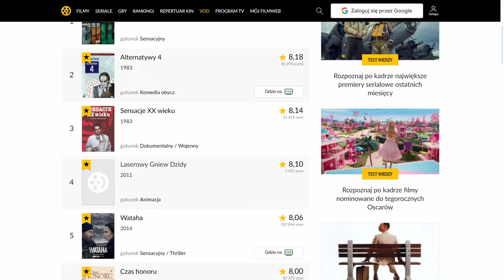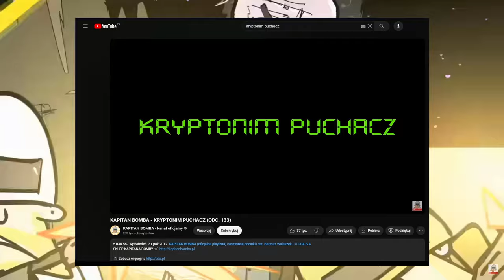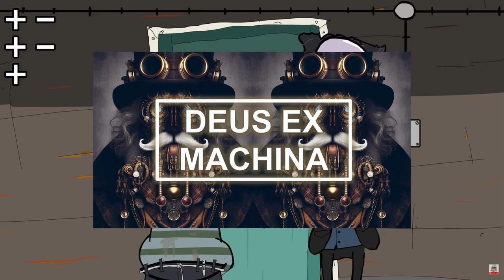Analiza narracyjna "Kapitana Bomby - Kryptonim Puchacz (odc. 133)"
Przebywając w sieci regularnie natrafiam na cytaty z Kapitana Bomby. Jest to istny fenomen kulturowy i ukochany serial dla wielu widzów.
W związku z tym zabrałem się za poważną analizę konkretnego odcinka i przysięgam, że nie jest to spóźniony materiał na Prima Aprilis.

Wstęp 0:00
Dlaczego wybrałem jeden odcinek do analizy 0:43
Przypomnienie struktury historii 1:45
Omówienie scen 2:21
Jak poprawić odcinek? 5:28
Werdykt 6:52
Koniec 7:19

Materiał zrobiony na 30% zgodnie z myślą Otyłego Pana.

Ze względu na ograniczony czas zmieniłem kolejność odcinków - Kapitan Bomba wymagał mniej montażu i zgrywania treści. Za 2 tygodnie będzie odcinek z serii o narzędziach fabularnych.

Wideo:
Kapitan Bomba
Cobra Kai
Darmowa licencja Pexels

Zdjęcia:
Darmowa licencja Pixabay